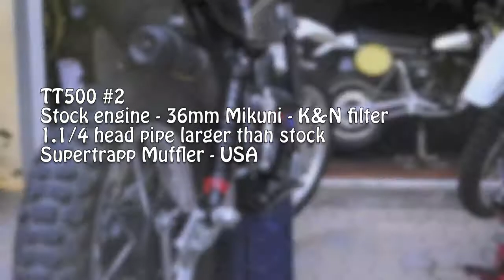1980 Yamaha TT500 pipe test.mov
We tested two Yamaha's TT500 1980 with a similar engine set up, one with a vintage SuperTrapp and the other with a reverse megaphone from Flow-exhaust  from Anaheim, CA